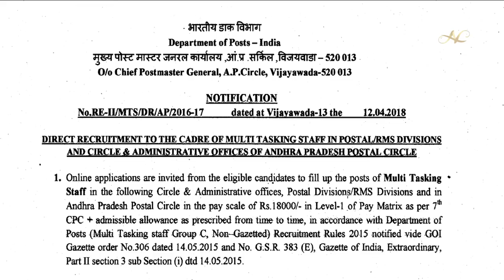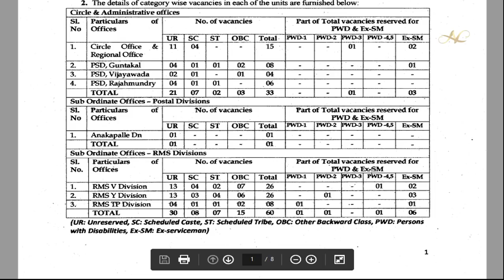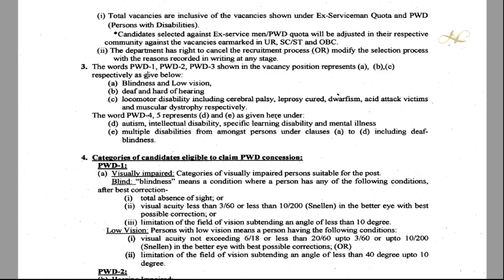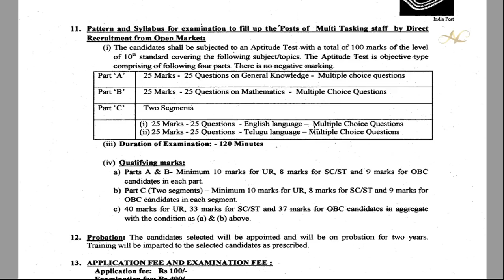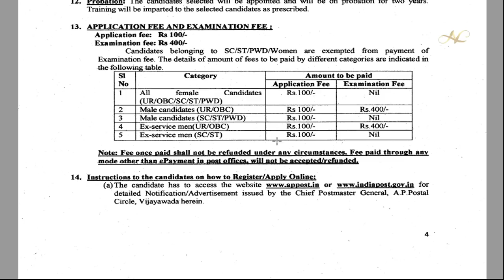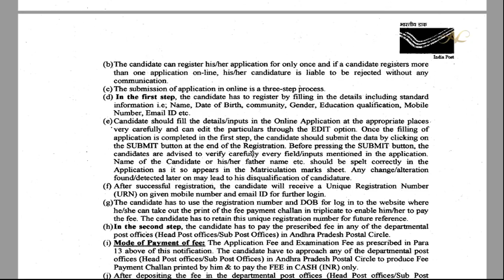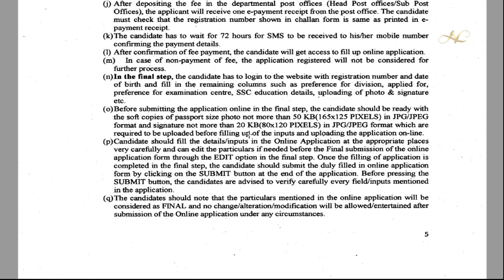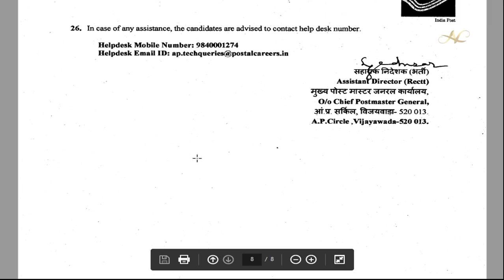AP Postal Circle MTS (Multi Tasking Staff) jobs Recruitment notification 2018 Details in telugu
How to apply AP Postal Circle Multi Tasking Staff jobs online fill form Telugu application MTS notification 2018 Registration Telugu